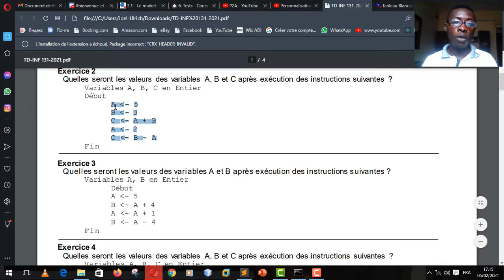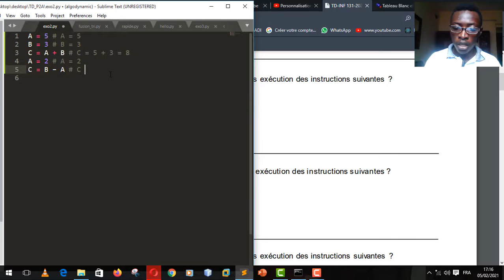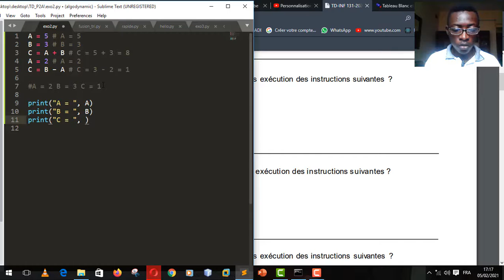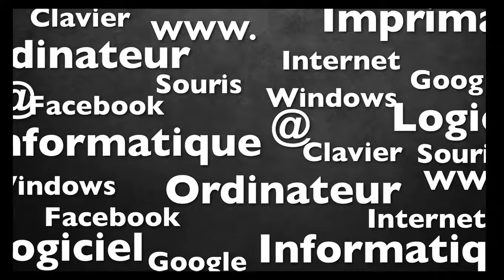exo2 Programmation en Langage (Python)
Exercice 2
Quelles seront les valeurs des variables A, B et C après exécution des instructions suivantes ?
Variables A, B, C en Entier
Début
A = 5
B = 3
C = A + B
A = 2
C = B – A
Fin